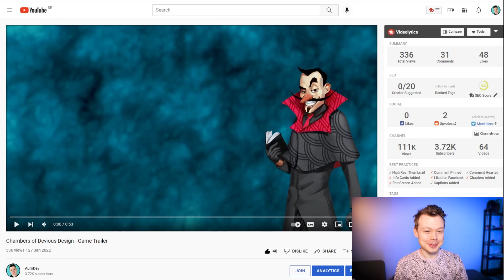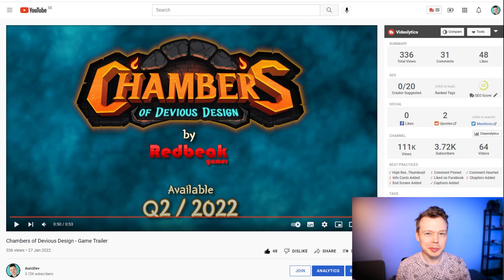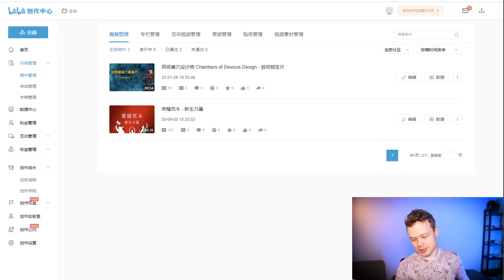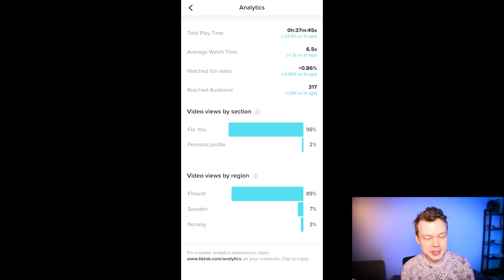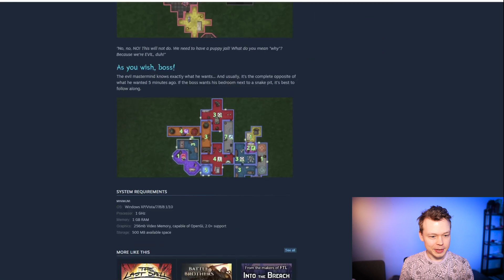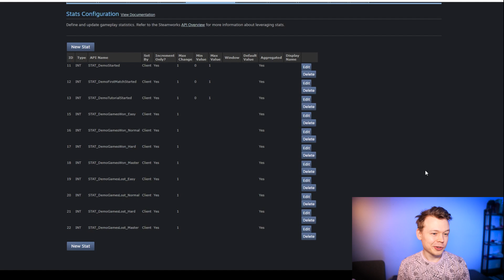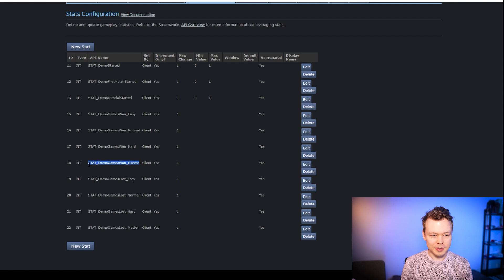Creating a Game Trailer, AI improvements & Steam Stats for Next Fest // Unity Indie Game Devlog #21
▪ Unity Indie Game Devlog #21▪

In this devlog I look at the past 2 weeks of what I have done, including creating a game trailer, making some AI improvements, adding Steam Stats in preparation for my Steam Next Fest demo + some other miscellaneous things.

Comparison Is the Thief of Joy // Why Comparing Your Game With Successful Indie Games Is Wrong:

0:00 Intro
0:23 Creating & Sharing my Game Trailer
4:25 AI Improvements
7:25 Steam Stats
9:20 Fixing Bugs